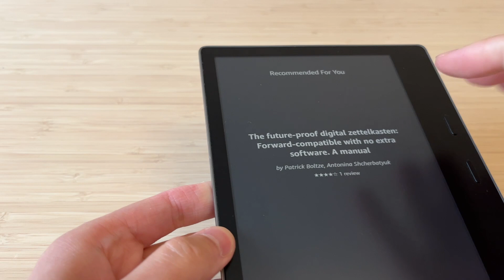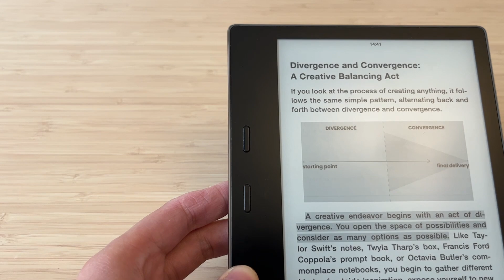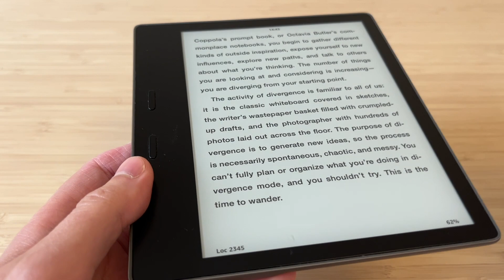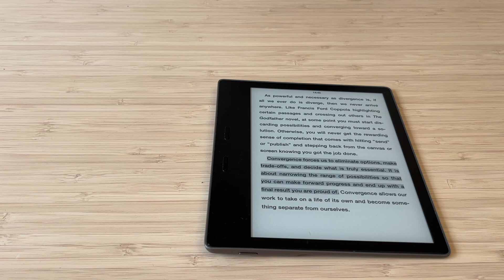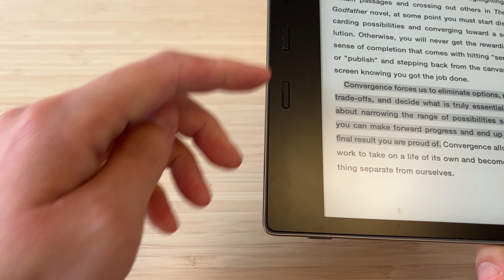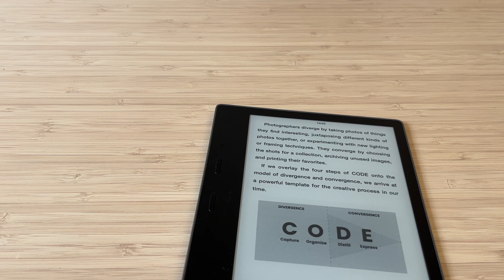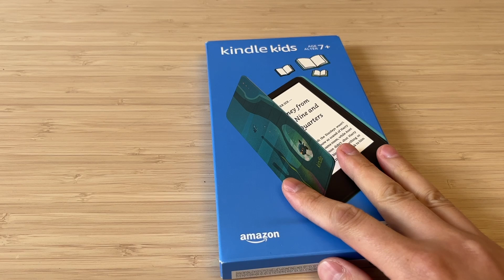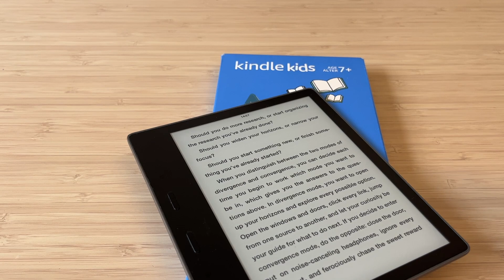我的學英文神器！幫我讀更多書、寫筆記、學生字！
今集介紹一件學英文神器，令我讀更多書，學更多生字。
它就是 Amazon 的 Kindle 電子書閱讀器！
點解係學英文必備？有何好處？我的個人經驗告訴你。

（用以上連結購物，我會收到微薄介紹費，支持頻道運作，多謝晒🙏）